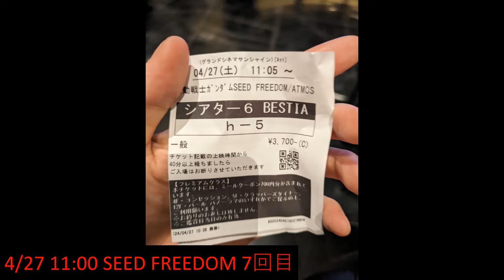【Vlog】インフラエンジニアVlog Vol56